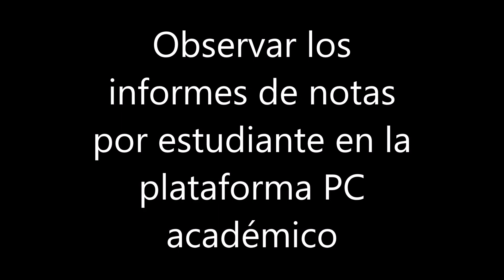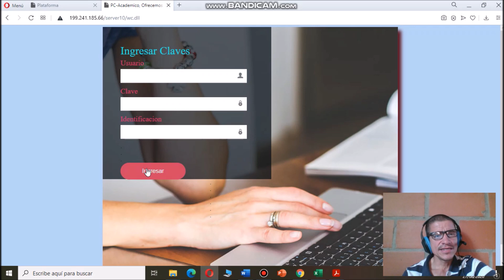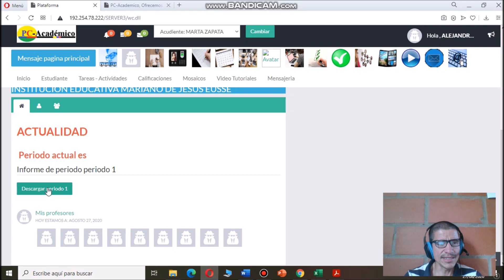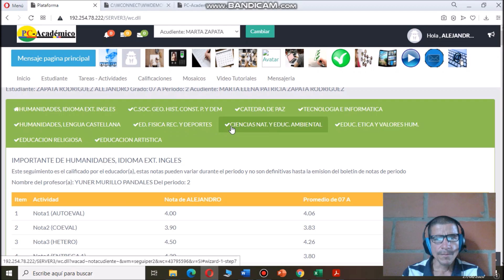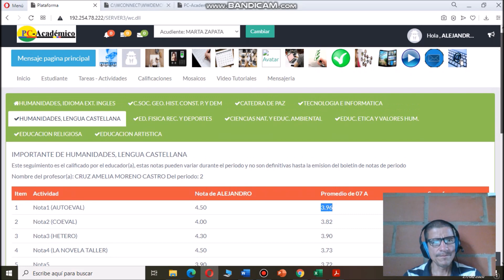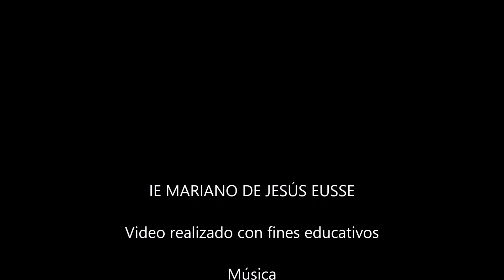Observar los informes de notas por estudiante en la plataforma PC académico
Música
Biblioteca de audio de Youtube, atribución no obligatoria